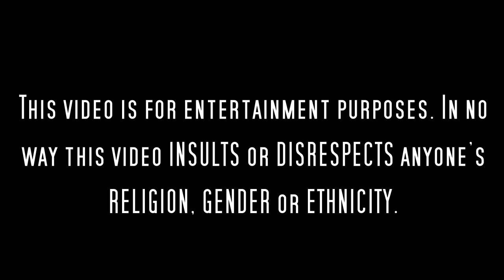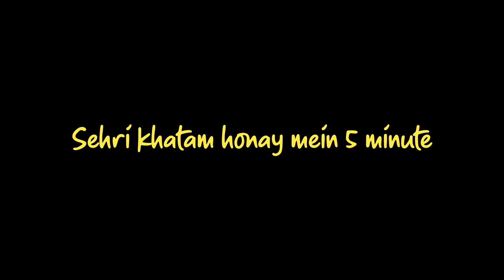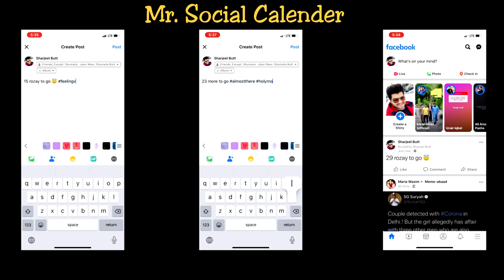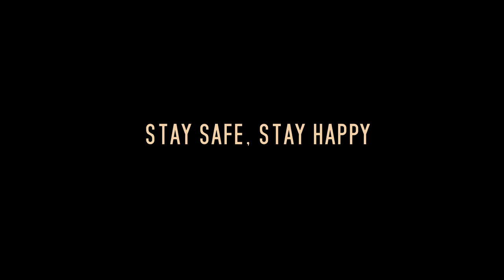Ramadan Stereotypes | Butt and Butter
Which one are you?